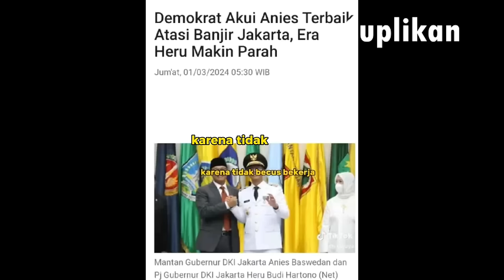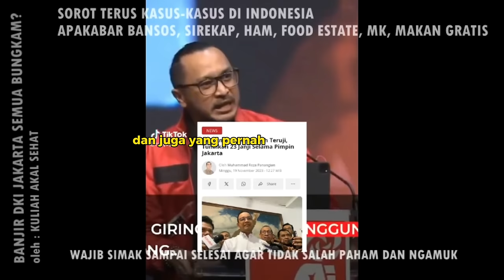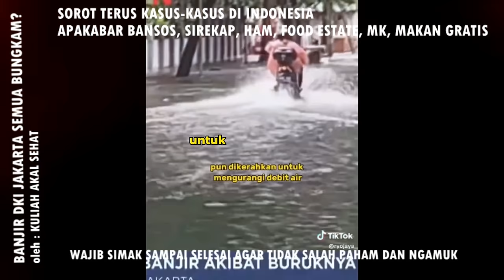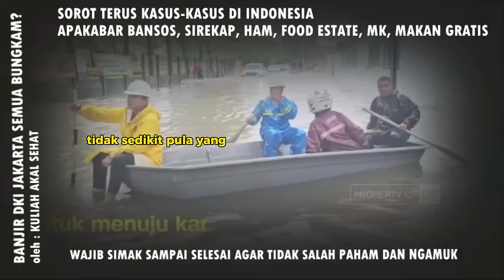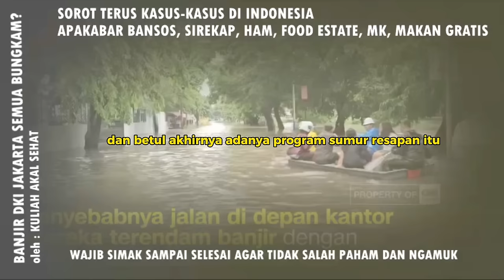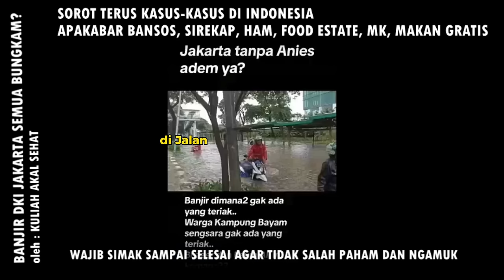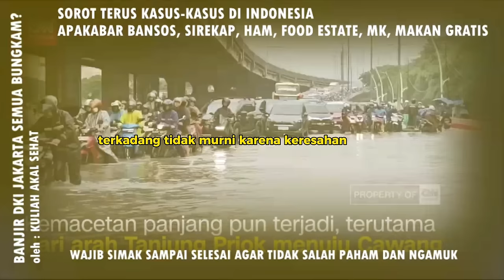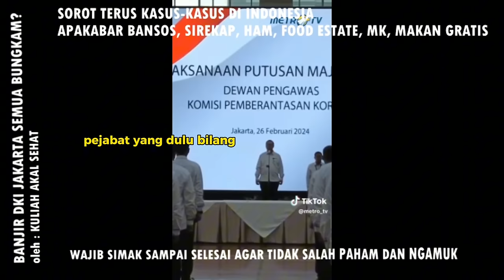PARAH! BUNG ANIES BASWEDAN JAKARTA HARUS TETAP BANJIR, AGAR PROYEK IKN TERLIHAT MASUK AKAL PSI DIAM?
HAI KAWAN-KAWAN BARISAN AKAL SEHAT KEMBALI LAGI DI CHANNEL KULIAH AKAL SEHAT

YANG LAGI RAMAI DIPERBINCANGAN SAAT INI ADALAH FENOMENA BANJIR YANG TERJADI DI DKI JAKARTA. BANYAK MEDIA YANG MENYOROTI KINERJA PJ GUBERNUR SAAT INI YAKNI HERU YANG DIANGGAP GAGAL MENGIMBANGI KINERJA ANIES BASWEDAN SEMASA MASIH MENJABAT SEBAGAI GUBERNUR SAAT MENGATASI BANJIR DENGAN METODE SUMUR RESAPAN. HAL INI TIMBUL KARENA SUMUR RESAPAN YANG DIBUAT OLEH ANIES DIANGGAP EFEKTIF UNTUK MENGENDALIKAN DEBIT AIR DIJAKARTA SAAT HUJAN SEHINGGA TIDAK TERJADI BANJIR, ATAU MINIMAL GENANGAN AIR YANG MUNCUL LEBIH MUDAH DAN CEPAT SURUT DENGAN ADANYA SUMUR RESAPAN. LANTAS BAGAIMANA SAAT INI? SIMAK TERUS VIDEONYA!
 BANJIR YANG TERJADI DI JAKARTA ADALAH FENOMENA TAHUNAN YANG SEJAK DAHULU MENJADI BERITA RUTIN DI MEDIA, TERUTAMA SAAT MUSIM HUJAN TIBA. BANYAK SEKALI GUBERNUR YANG MENJABAT DI DKI BELOM MAMPU MENGATASI BANJIR DI JAKARTA. SEBELUM AKHIRNYA ANIES BASWEDAN MENJABAT GUBERNUR DAN MEREALISASIKAN PROGRAM SUMUR RESAPAN DI JAKARTA. SUMUR RESAPAN YANG DIBUAT ANIES PADA SAAT ITU MEMANG MENGALAMI BANYAK OPINI PRO KONTRA DALAM PROSESNYA. AD AYANG MENGANGGAP BAHWA SUMUR RESAPAN TIDAK LOGIS, ADA YANG MENGANGGAP BAHWA SUMUR RESAPAN DINILAI TIDAK EFEKTIF, TETAPI TIDAK SEDIKIT PULA YANG MENGANGGAP BAHWA IDE SUMUR RESAPAN ADALAH BAGIAN DARI PROSES MENAMPUNG AIR DI BAWAH TANAH AGAR AIR ITU KEMBALI KETANAH. DENGAN BAHASA LAIN SUMUR RESAPAN YANG DIBUAT OLEH ANIES BISA MENJADI TEMPAT PARKIR AIR SAAT HUJAN DAN BETUL AKHIRNYA ADANYA PROGRAM SUMUR RESAPAN ITU BERDAMPAK CUKUP SIGNIFIKAN BAGI PENGENDALIAN AIR HUJAN DI DKI JAKARTA. DI MASAA KEPEMIMPINAN ANIES BAWSWEDAN BANJIR DI DKI JAKARTA CENDERUNG MAMPU DIKENDALIKAN DAN TIDAK BERLANGSUNG LAMA, KARENA MEMANG AIR-AIR ITU TIDAK LAGI MENGGENANG TETAPI PARKIR KEDALAM TANAH, DAN MERESAP KEDALAM TANAH SEBAGAI BENTUK SIRKULASI ALAM.
 TETAPI APA YANG TERJADI SETELAH ANIES BASWEDAN PURNA MASA JABATANNYA. PJ GUBERNUR HERU, BANYAK MERIVISI PROGRAM-PROGRAM YANG SUDAH DILAKUKAN OLEH ANIES BASWEDAN SALAH SATUNYA YAKNI SOAL PROGRAM SUMUR RESAPAN. SECARA UMUM HERU SEBETULNYA TETAP MELANJUKAN PROGRAM SUMUR RESAPAN YANG DILAKUKAN OLEH ANIES BASWEDAN, TETAPI HERU MENCOBA MEMODIFIKASI SUMUR RESAPAN VERSI ANIES BASWEDAN DENGAN VERSI DIRINYA, YAKNI SALAH SATUNYA MEMBONGKAR SUMUR RESAPAN YANG BERADA DI RUAS-RUAS JALAN KARENA DIANGGAP KURANG EFEKTIF DAN MEMBAHAYAKAN.
DAN SAAT INI YANG TERJADI ADALAH BANJIR YANG CUKUP SIGNIFIKAN DI JAKARTA KARENA INTENSITAS HUJAN YANG CUKUP TINGGI TERJADI AKHIR-AKHIR INI. MENURUT BERITA YANG BEREDAR BPBD MENCATAT ADA SEKITAR 34 RUAS JALAN TERGENANG AIR SAAT INI DENGAN KETINGGIAN AIR MULAI DARI 15 CM SAMPAI 40 CM. BEBERAPA MASYARAKAT MENGANGGAP INI BANJIR PALING PARAH SETELAH MASA KEPEMIMPINAN ANIES BASWEDAN. LANTAS BAGAIMANA KITA MENGENANG HAL INI? APAKAH INI KARENA PEMBOKARAN SUMUR RESAPAN AIR YANG DILAKUKAN OLEH PJ GUBERNUR HERU DI BADAN BADAN JALAN. SEHINNGA AIR YANG MENGGENAH DIJALAN TIDAK MEMILIKI TEMPAT PARKIR KARENA SUDAH DIBONGKAR?. KITA TAHU DULU IDE SUMUR RESAPAN AIR YANG DICANANGKAN OLEH ANIES BASWEDAN MENGALAMI BANYAK SEKALI SERANGAN, SAMPAI SEMUA PENYEBAB BANJIR DI DKI JAKARTA AWAL2 ITU KARENA ANIES BASWEDAN, SEMUA SALAH ANIES BASWEDAN, BAHKAN ORANG YANG BUKAN ASLI JAKARTA SAJA IKUT MENGKRITIK DAN MENGHINA ANIES BASWEDAN YANG SEDANG MENCOBA MEMBUAT SUMUR RESAPAN AIR AGAR ADA PENYERAPAN AIR DI PERMUKAAN TANAH.  YAA KITA TAHULAH BAHWA KRITIKAN-KRITIKAN TERSEBUT JUGA BANYAK BERSUMBER DARI PARA BUZZER BAYARAN. KARENA MEMANG JABATAN GUBERNUR DKI JAKARTA MEMILIKI MAGNET TERSENDIRI SECARA POLITIS UNTUK MENDAPATKAN INTENSI MASYARAKAT INDONESIA. SEHINGGA, CITRA MENJADI SEORANG GUBERNUR PERLU SEKALI UNTUK DIHANCURKAN AGAR MASYARAKAT INDONESIA MENILAI GUBERNUR DKI JAKARTA JELEK, DEMI KEPENTINGAN POLITIS MESKIPUN HARUS MENGORBANKAN KETIDAKBECUSAN.